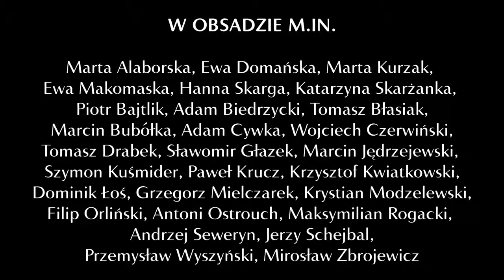SPEKTAKL II Borys Godunow II 2019 II videoblog odc. 4